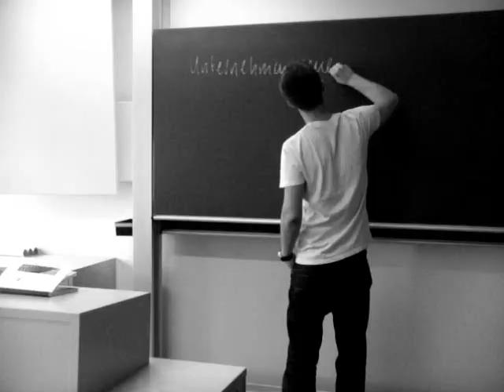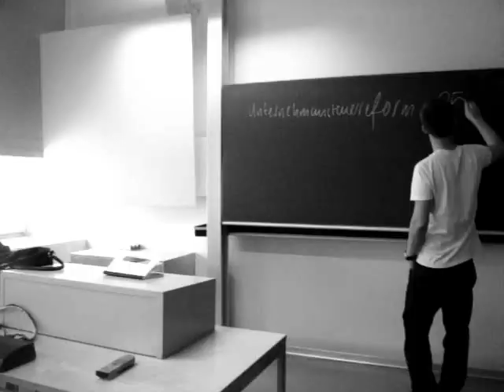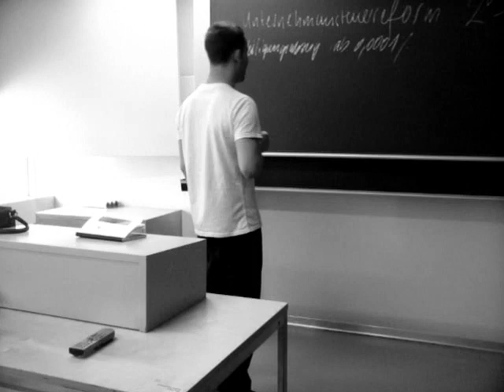ZHAW w.IM2 FS11: We can't wait for the weekend. . .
This video has been developed by students at ZHAW School of Management